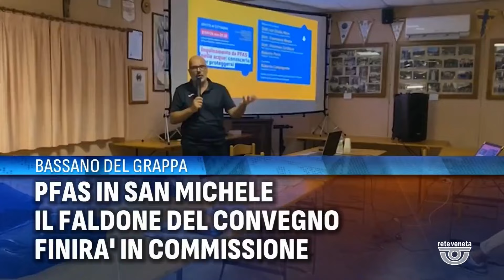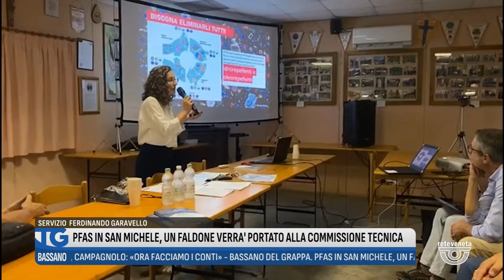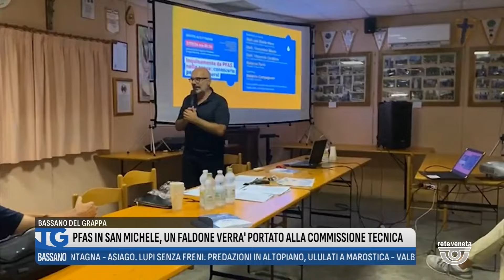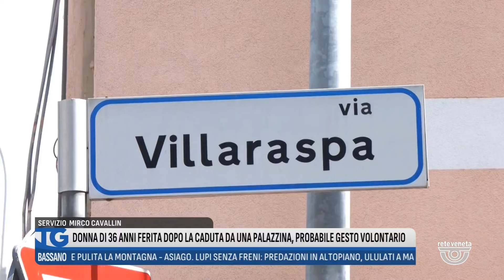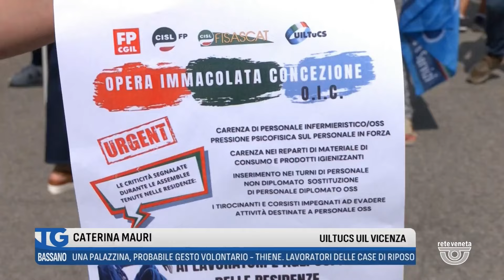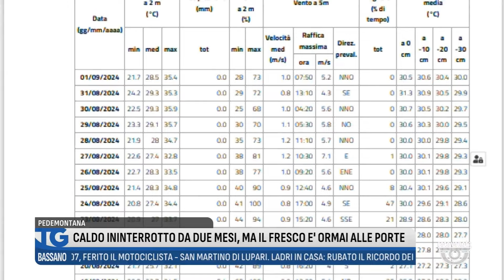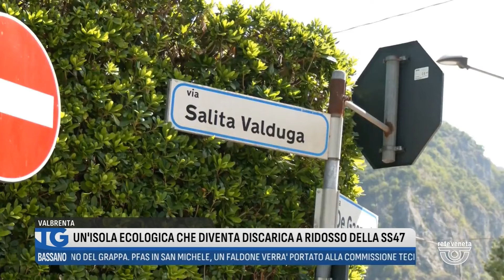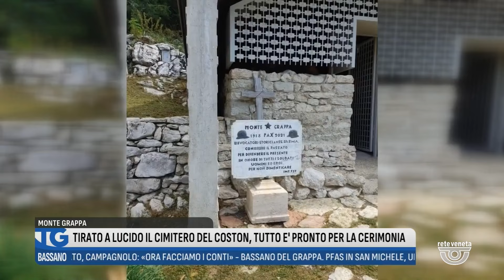TG BASSANO Edizione completa | 03/09/2024